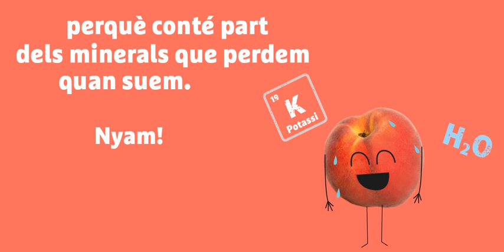Sabies tot això dels préssecs?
La olor i el color del préssec ens recorda que ja som a l’estiu.